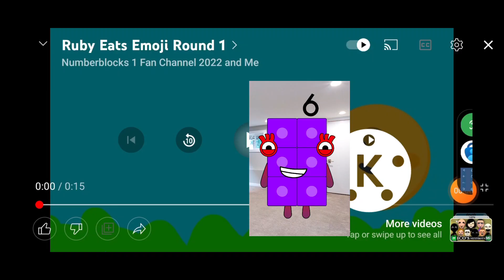Ruby Eats Add Emoji Round 2